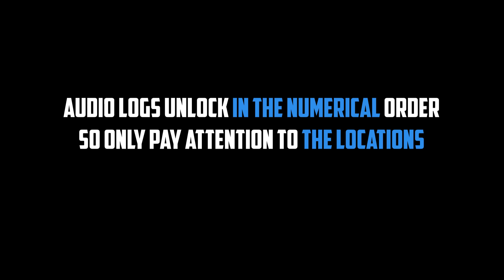All Reverie Spartan Audio Log Locations Halo Infinite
Halo Infinite all Reverie Spartan Audio Log Locations. All 6 Reverie Spartan Audio Logs Halo Infinite. You can see where to find all Reverie Spartan Audio Logs in Halo Infinite following this video.

Timestamps:

00:00 - All Reverie Spartan Audio Logs
00:07 - 1/6
00:45 - 2/6
01:11 - 3/6
01:41 - 4/6
02:19 - 5/6
02:54 - 6/6